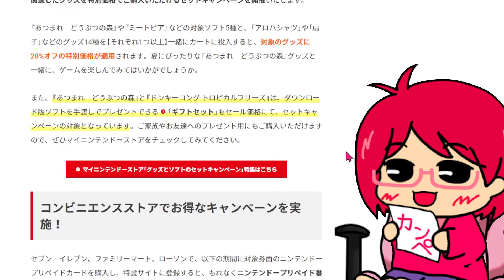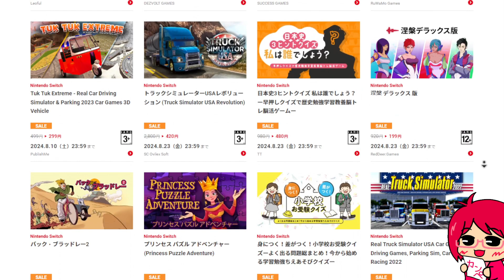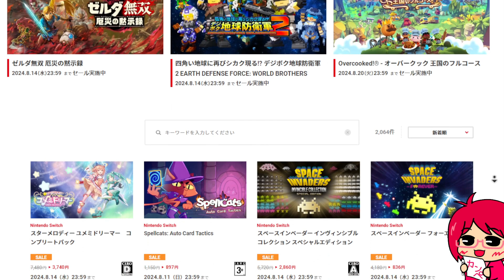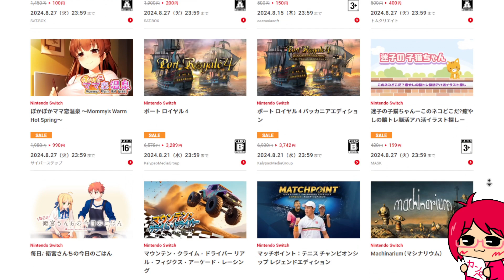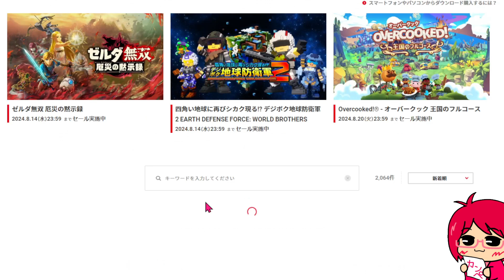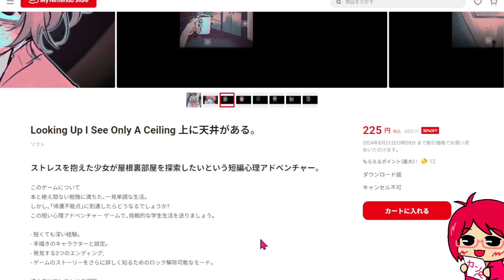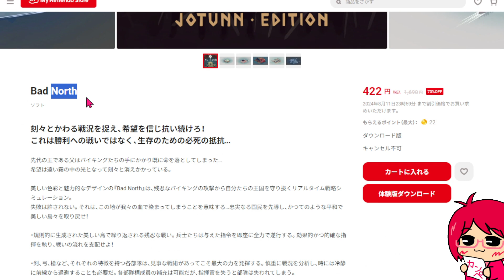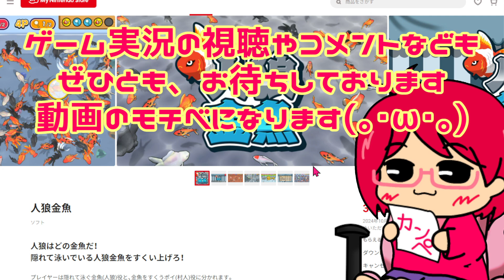《 Switch 》8月の1周目。今週のDLセール！新着と気になったやつを見てくだけ！~2024,08,02~【 任天堂・Switch・DL・セール 】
任天堂Switchのセール一覧

Looking Up I See Only A Ceiling 上に天井がある。
フェイファーム ～ようこそ精霊の島アゾリアへ～
ジャレコレ ファミコン編：ピンボールクエスト